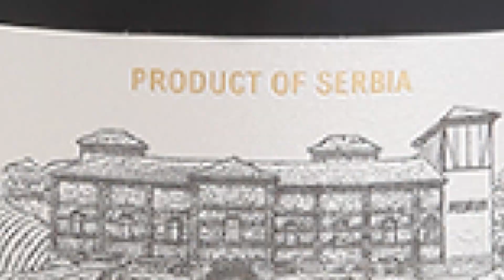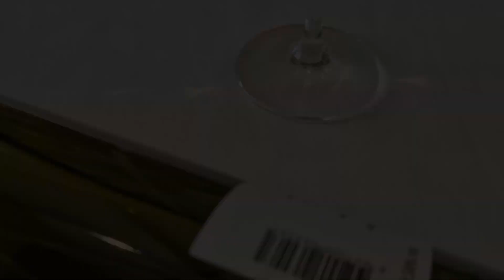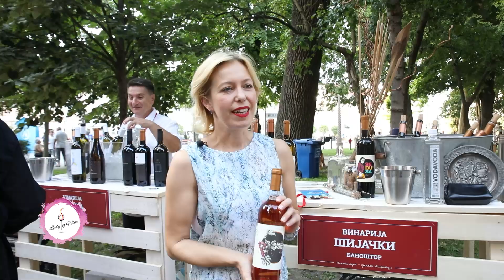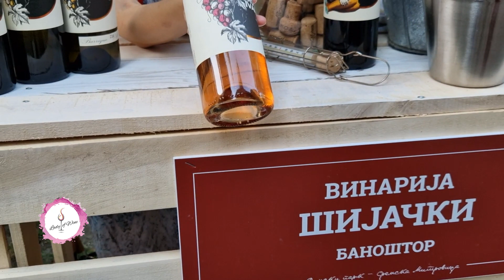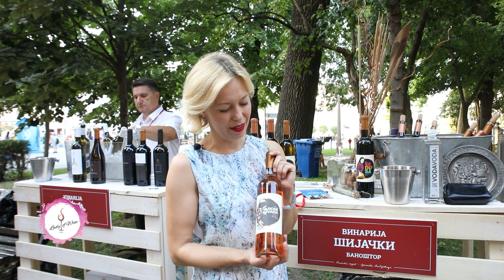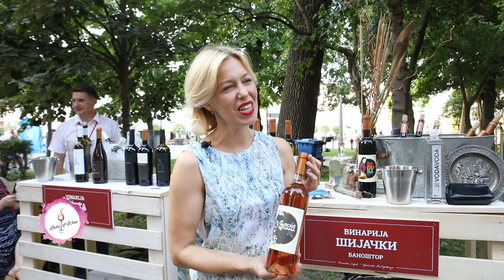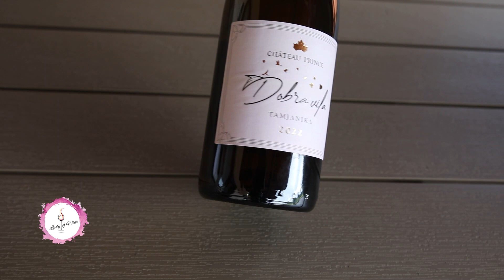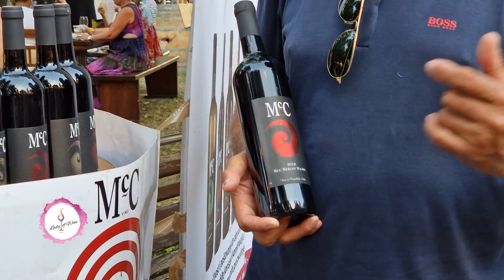Lady of Wine - Vinski Park u Sremskoj Mitrovici (cela emisija)